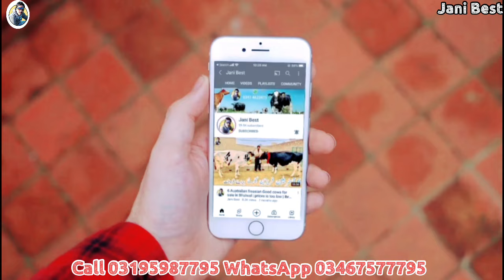Ranjha Dairy Farm | Australian Friesian cows And Buffalo | Top class Friesian cows | 15 July 2024